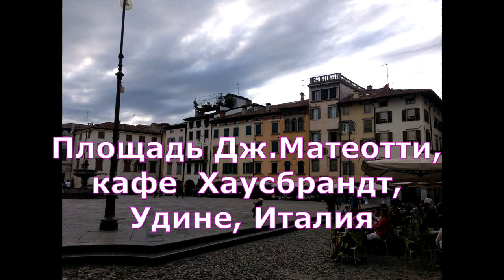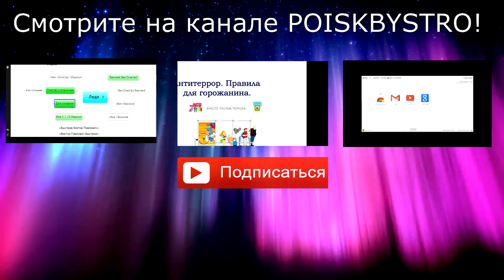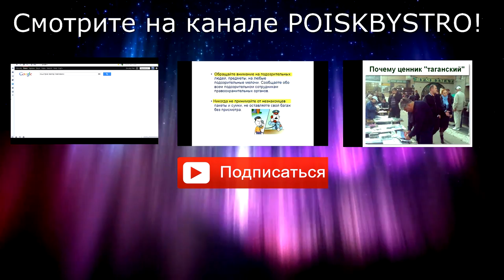2015.07.30 - Площадь Джакомо Маттеотти. Удине. Италия.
Пьяцца Маттеотти – то же самое, что и пьяцца Сан Джакомо. Это одна из центральных площадей Удине, которая, как и многие другие исторические места, известна под разными названиями. Нам понравилось кофе с пирожными в кафушке "Хаусбрандт" на углу площади.